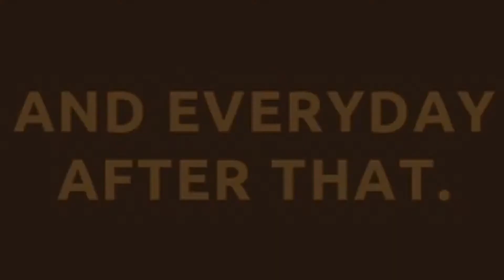NO FOUNDATION MAKEUP ROUTINE + CHIT CHAT| Des The Doll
Hey Loves! Thank you guys for all of the support you have been showing thus far!

TW: _desthedoll
SC: lovedessii

USA.gov › ... › Voter RegistrationWeb resultsHow to Register to Vote | USAGov

IF YOU KNOW OF ANY LEGIT ORGANIZATIONS TO DONATE TO PLEASE LEAVE THEM IN THE COMMEMTS✨